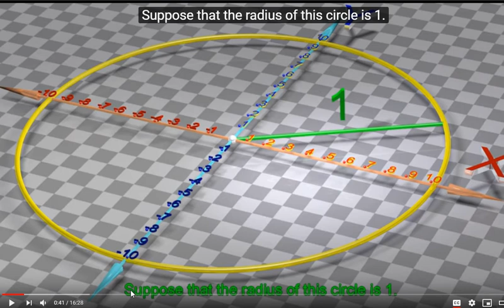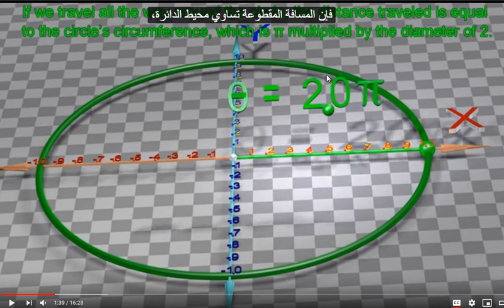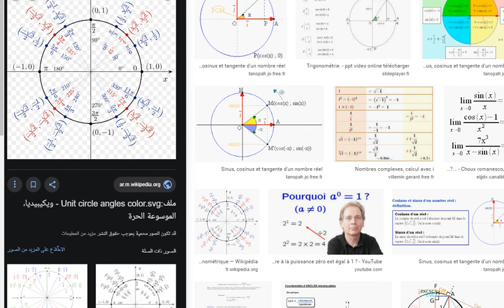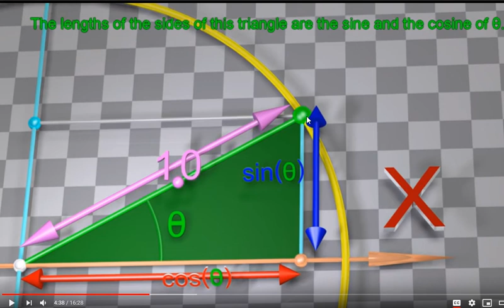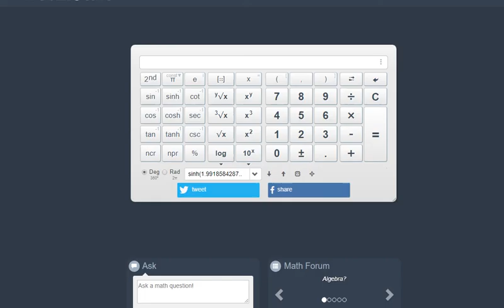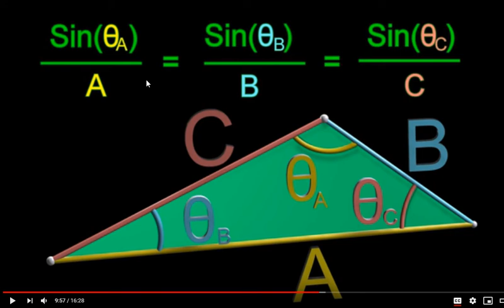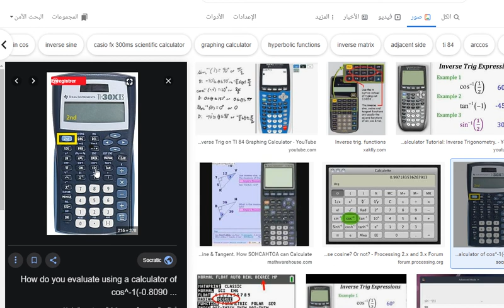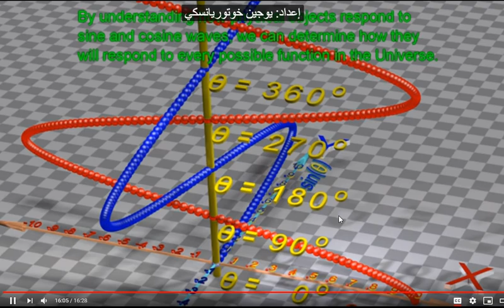Trigonometry - Easy to understand 3D